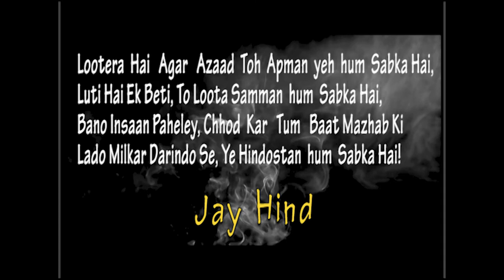Canvas Carvaan || Digital painting || Independence Day 2020 || Jay Hind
This is a speed painting (digital art) made by Ankur Mukherjee [ creator of Canvas Carvaan ].